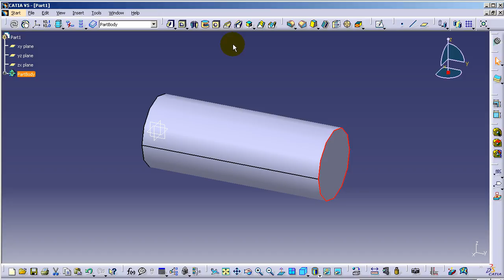CATIA V5 Tutorial Part45